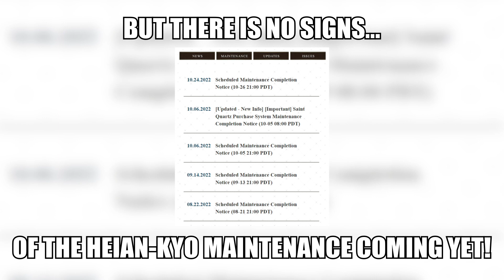So... where is LB 5.5? 🤨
I mean, on hindsight it was kinda obvious that it was gonna be on the 20th, but i got confused because the pre-release campaign... bro why tf will they have the pre-release campaign finishing 4 days before the actual release of the new LB? 😂
This is truly a certified lasagna moment! 😳
Anyways, do you feel NA is robbing you by not releasing that Murasaki/22M Download Campaign before LB 5.5? 👀